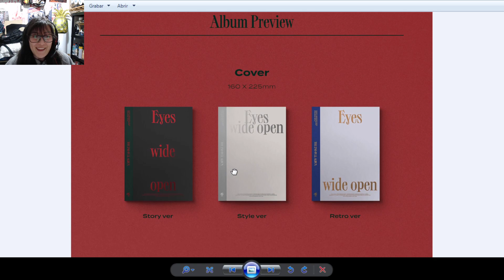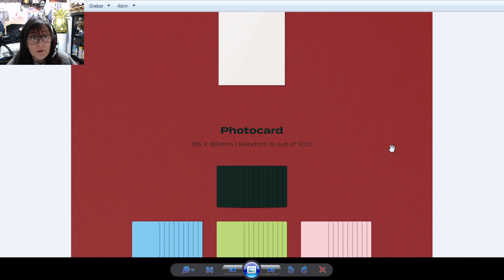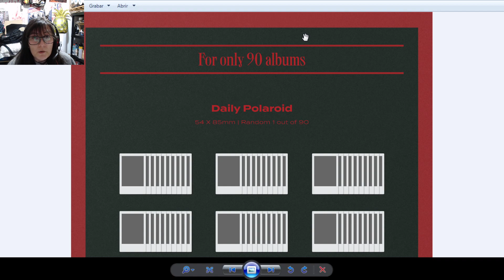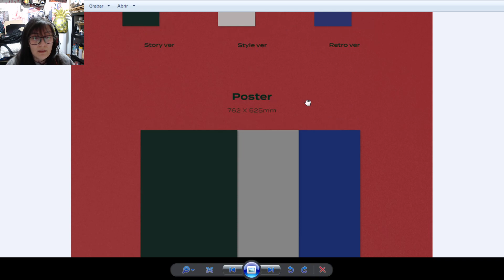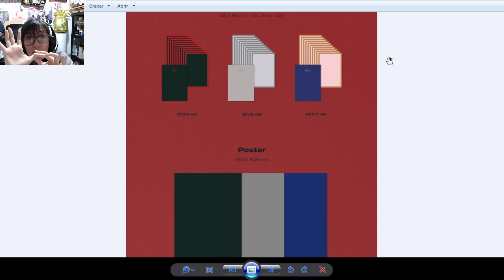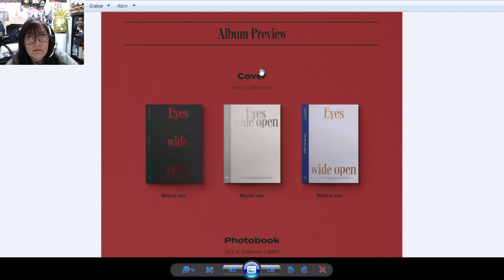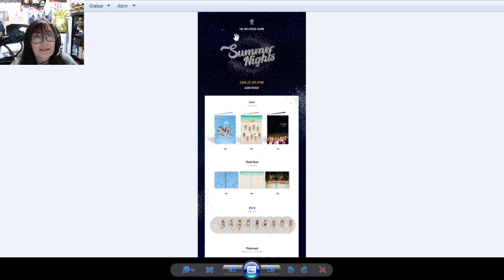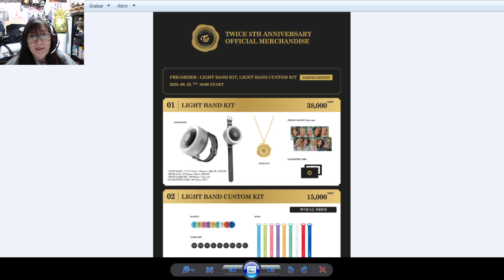TWICE 'EYES WIDE OPEN' PEDIDO GRUPAL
Aloha, como siempre, pedido grupal del nuevo full album.
INFORMACIÓN:
VALOR: $18.500 pesos chilenos envío a Chile incluido
ENVÍO: EMS (hasta ahora me deja elegir esta opción, y ya me llegó una caja en ems la semana pasada)
PLAZO: 6 de Octubre hasta el 25 de Octubre (en la noche)
PREVENTA: incluye todos los beneficios preventa y poster en tubo (correspondientes a la versión que pidas)
Repartición de miembros:
1- Si quieres álbum cerrado, se te entregará cerrado (no podrás elegir el miembro obviamente)
2- Si pides abierto, debes especificar en el correo 5 miembros en orden de preferencia, grupal se cuenta como miembro. Se te intentará dar todo lo que hayas pedido en tu primera preferencia, en caso de no completarse todo con esta, se te rellenará con la segunda miembro de preferencia, luego la tercera, y así..

*Si eres extranjero, puedes pedir obviamente, pero debes hacer el pago por paypal, varios extranjeros han pedido antes y no han tenido ningún problema con sus paquetes :D
*El video unboxing siempre se sube para mayor transparencia
*Puedes dejar pagado el álbum, y cuando salga la imagen en detalle especificar la versión, en caso de que aún no estés seguro cuál quieres.
*En el canal hay muuuchos video unboxing y de pedidos como referencia, para que veas un poco cómo es el asunto, y te de mayor seguridad :)
*El release es desde el 26-27 de octubre, lo que significa que desde ese día comienzan a despacharse de Corea a Chile las cajas.
*Si alguna caja cae en aduanas, el costo de esto se divide entre todos sin excepción.